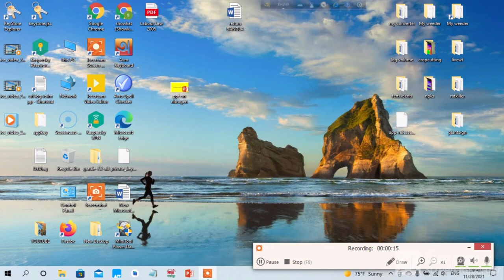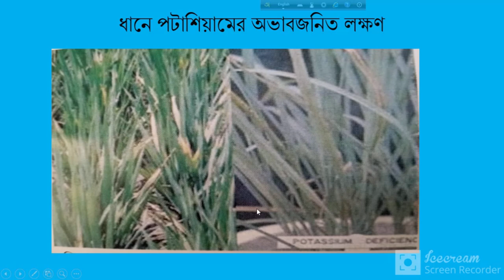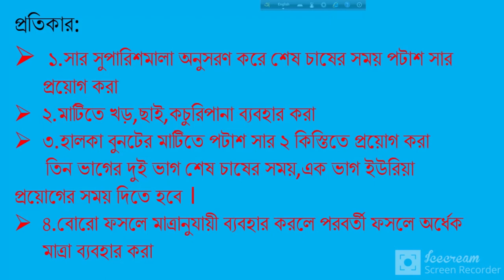ধানে পটাশিয়ামের অভাবজনিত লক্ষণ ও প্রতিকার